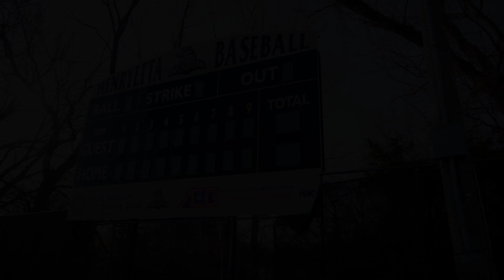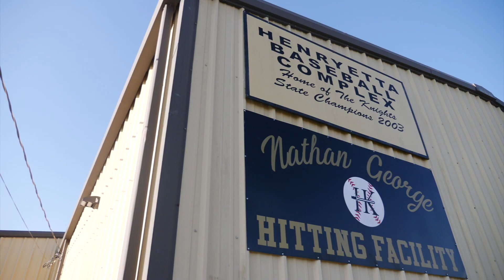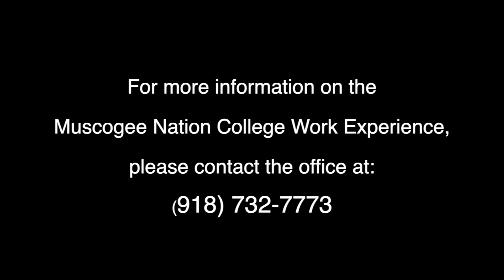College Work Experience Success Story: Bryan Leader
Muscogee Nation citizen Bryan Leader shares how his participation in the tribe's College Work Experience program helped him advance his career as an educator and head baseball coach at his alma mater, Henryetta High School.